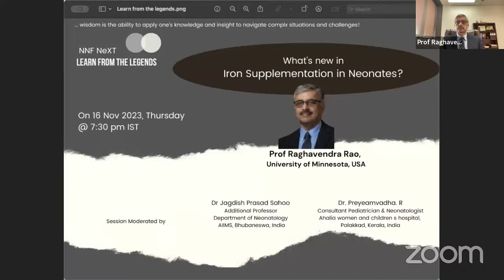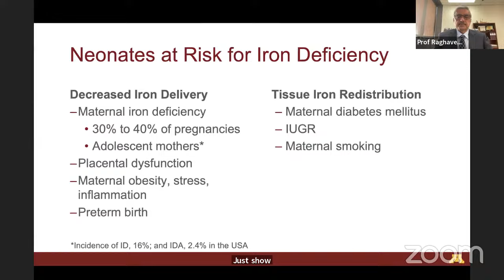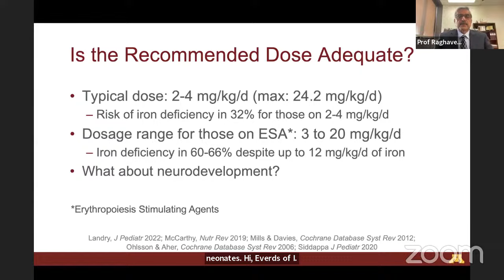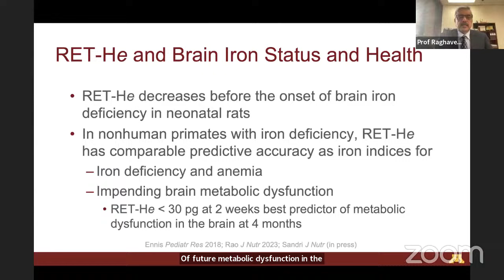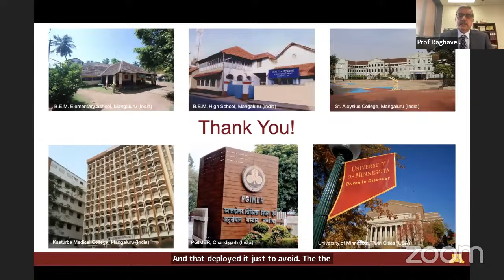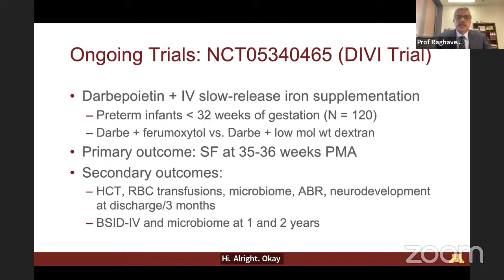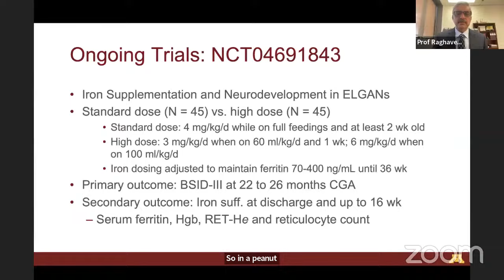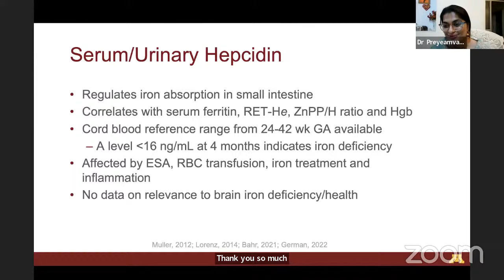What's new in Iron Supplementation in Neonates? by Prof Raghavendra Rao - 'Learn from the Legends'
Hearty Welcome to 'Learn from the Legends' - the State of the Art International Neonatology Webinar Series!

Join us on 14 Dec: "Blood pressure trends and phenotypes in neonates"
Prof Yasser Elsayed, University of Manitoba- Canada

1 Feb 2024: What's new in the Early postnatal care to prevent BPD?
Prof Huayan Zhang, University of Pennsylvania, USA

7 March : Umbilical cord management- What's new and what's left to learn?
Prof Ola Andersson, Lund University, Sweden